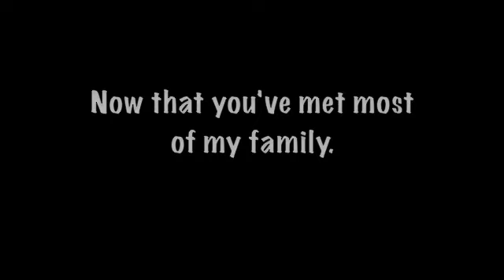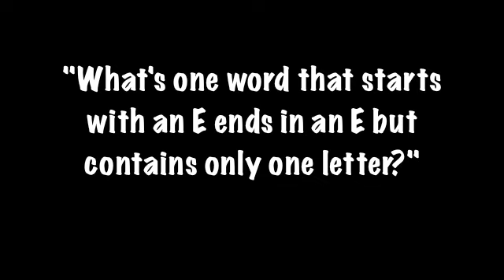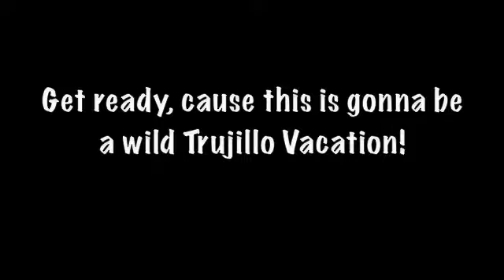im a tortured soul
Meet one third of my family  ;)